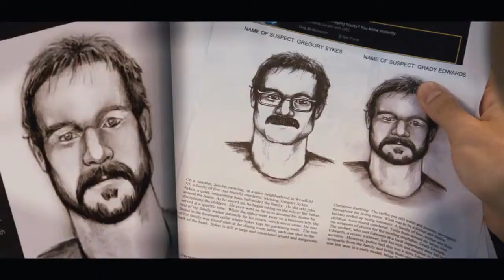Asesino en casa ILBS.avi